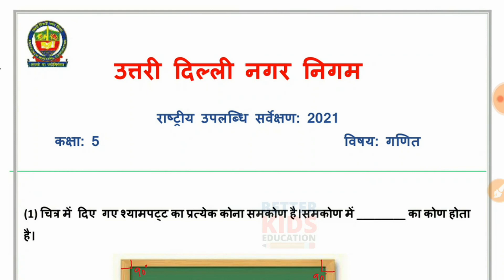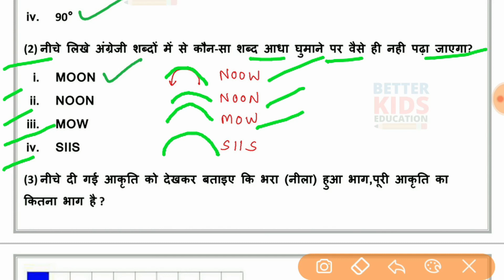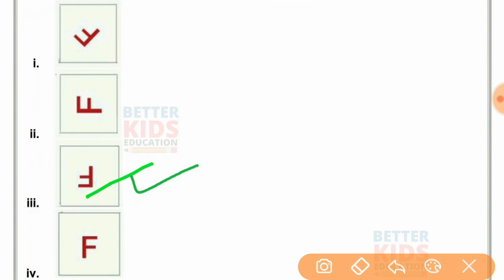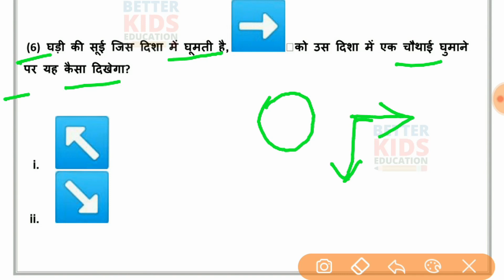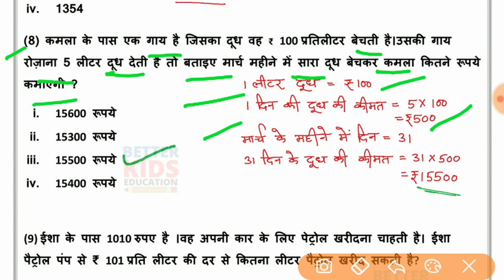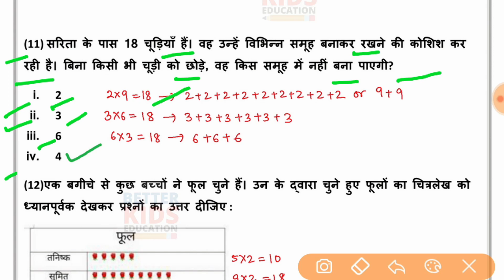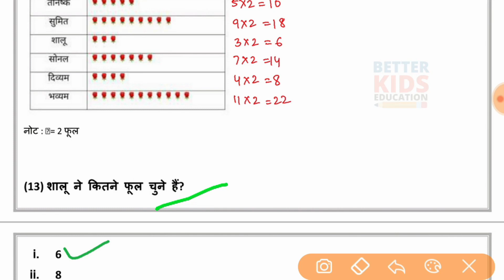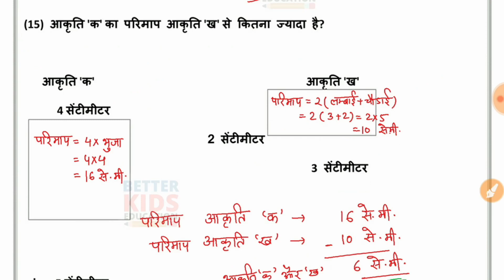NDMC Class 5 गणित राष्ट्रीय उपलब्धि सर्वेक्षण NAS Test Paper with solution (24/8/21) || Maths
NDMC Class 5 Maths राष्ट्रीय उपलब्धि सर्वेक्षण NAS Test Paper with solution (24 Aug 2021)

NDMC Class 5 Maths National Achievement Survey NAS Test Paper
Hi, in this video we gonna tell about NDMC Class 5 Maths राष्ट्रीय उपलब्धि सर्वेक्षण गणित in simple way so that you can understand NDMC Class 5 Maths National Achievement Survey NAS Test Paper easily.
We solve all the question of NDMC Class 5 Maths NAS Test Paper with explanation.